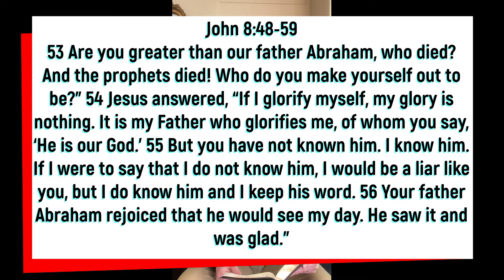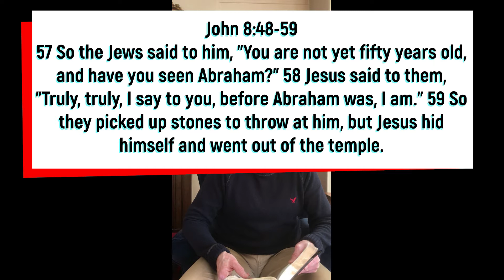Sunday 22nd March sermon